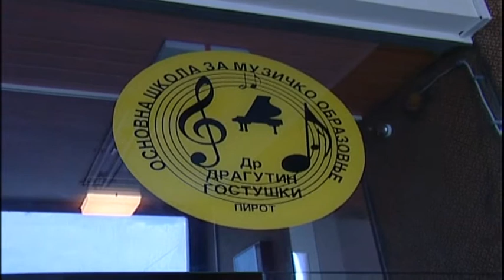''VREME UMETNOSTI'' PROGRAM MUZIČKE ŠKOLE